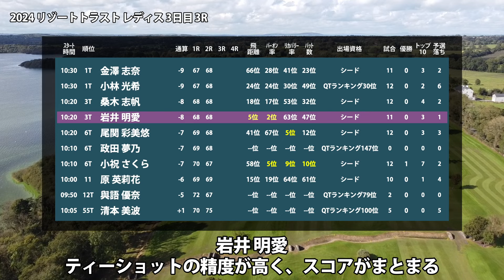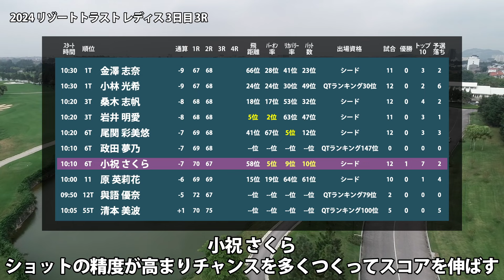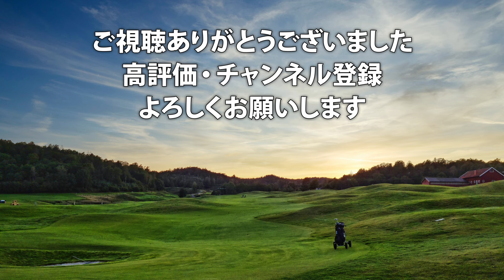リゾートトラストレディス 3日目 3R スタート!! 金澤志奈 小林光希 桑木志帆 岩井明愛 尾関彩美悠 政田夢乃 小祝さくら 原英莉花 與語優奈 清本美波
00:00 はじまり
00:08 金澤 志奈
00:18 小林 光希
00:28 桑木 志帆
00:38 岩井 明愛
00:48 尾関 彩美悠
00:58 政田 夢乃
01:08 小祝 さくら
01:18 原 英莉花
01:28 與語 優奈
01:38 清本 美波
01:52 3日目の天気予報

▼参考情報
リゾートトラスト レディス

▼関連動画
リゾートトラストレディス 見どころ 小祝さくら 竹田麗央 河本結 清本美波 @都玲華 @六車日那乃 山下美夢有 【スタッツ解説】

小滝 水音　リ ハナ　後藤 未有　桑木 志帆　ささき しょうこ　野澤 真央　菊地 絵理香　櫻井 心那　川岸 史果　森田 遥　蛭田 みな美　青木 瀬令奈　上田 桃子　菅沼 菜々　臼井 麗香　山下 美夢有　小祝 さくら　原 英莉花　佐久間 朱莉　岩井 千怜　岩井 明愛　竹田 麗央　高橋 彩華　安田 祐香　堀 琴音　山内 日菜子　阿部 未悠　穴井 詩　仁井 優花　イ ミニョン　荒川 怜郁　高木 萌衣　P.サイパン　清本 美波　松田 鈴英　林 菜乃子　與語 優奈　小西 瑞穂　宮田 成華　辻 梨恵　澁澤 莉絵留　政田 夢乃　竹内 美雪　吉澤 柚月　酒井 美紀　工藤 遥加　小林 光希　横峯 さくら　三ヶ島 かな　吉本 ここね　須江 唯加　鬼頭 さくら　山路 晶　服部 真夕　上野 菜々子　村田 理沙　成田 美寿々　ウー チャイェン　エイミー・コガ　佐藤 靖子　@都 玲華　木村 彩子　脇元 華　川﨑 春花　吉本 ひかる　鶴岡 果恋　髙木 優奈　濱田 茉優　河本 結　@鳥居 さくら　尾関 彩美悠　永峰 咲希　@山下 アミ　木戸 愛　大里 桃子　永井 花奈　渡邉 彩香　新垣 比菜　@六車 日那乃　佐藤 心結　笠 りつ子　全 美貞　大西 葵　浜崎 未来　藤田 光里　内田 ことこ　金澤 志奈　天本 ハルカ　柏原 明日架　岡山 絵里　橋添 穂　小野 祐夢　大林 奈央　@松山 りな　新海 美優　イ ナリ　小倉 彩愛　ﾍﾞｲﾌﾞ・ﾘｭｳ　小林 夢果　金田 久美子　宮澤 美咲　森 彩乃　仲宗根 澄香　千葉 華　沖 せいら　廣田 真優　篠崎 愛　葭葉 ルミ　藤田 かれん　ｾｷ ﾕｳﾃｨﾝ　黄 アルム　丹 萌乃　大須賀 望　篠原 まりあ　岸部 桃子　李 知姫　石田 可南子　泉田 琴菜　森井 あやめ　仲村 果乃

▼素材
DOVA-SYNDROME
Unsplash
Pixabay
Pexels